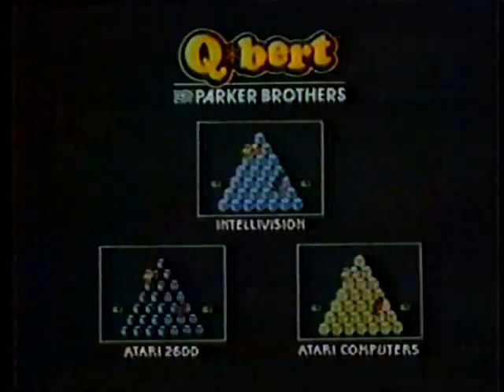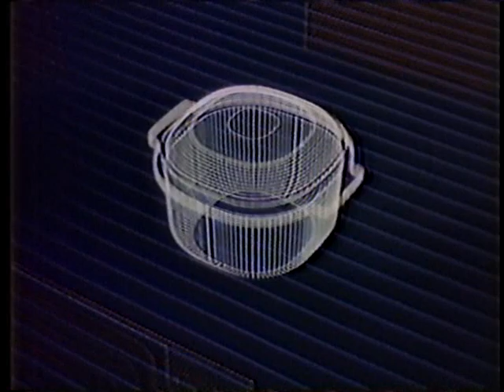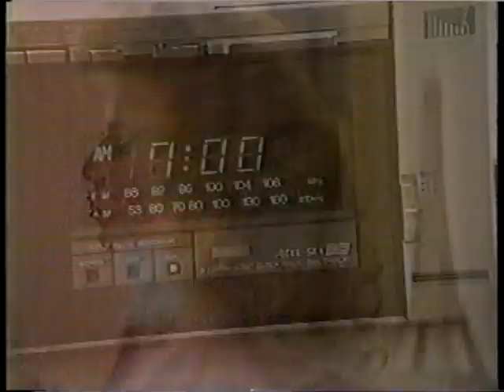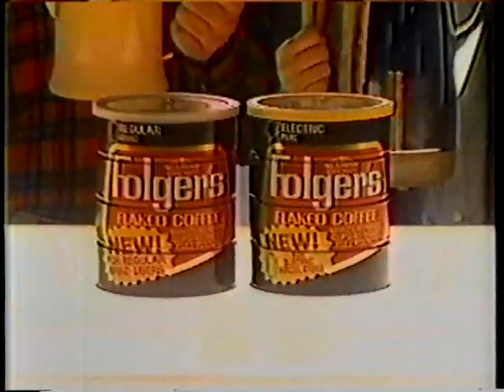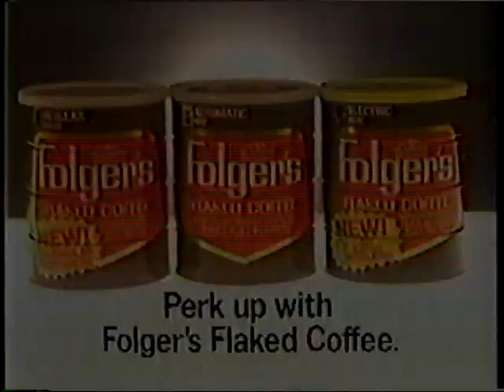Commercial Block September 2, 1983 p2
This is a second set of ads which ran on September 2,1983 during the showing of Friday Night Videos.
Part 1 was uploaded 4 months ago, sorry for the delay in part 2.
These were all post on an earlier account.
ads include:
Calvin Klein Jeans [Andie McDowell]
Clairol Light Effects
Parker Bros Q-Bert Game Cartridge [Intellevision, Atari 2600, Atari Computers]
Michelob Beer
Rubbermaid Microwave Cookware
TSR Hobbies Dungeons & Dragons
Pepsi
Ultra Brite Toothpaste
NBC TV "Rousters" promo
Sasson Shirts For Young Men
"Educating Rita" TV Movie Trailer
RC Cola Royal Crown
Sasson Stretch Jeans
"Friday Night Videos" bumper
NBC TV Major League Baseball Game Of The Week promo
NBC TV "Mr. T" cartoon promo
Lancers Wine
Sergio Valente Black Denim Jeans
Folgers Flaked Coffee

more ads comin' soon!
Just rate N comment and I'll keep'em comin!